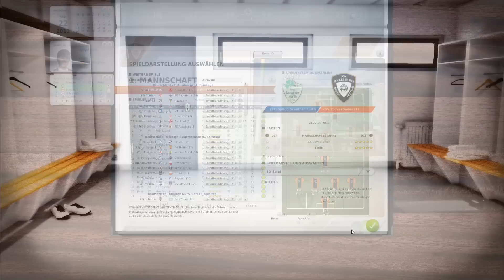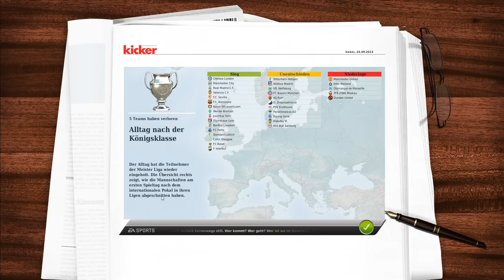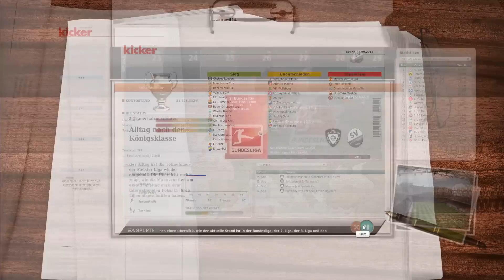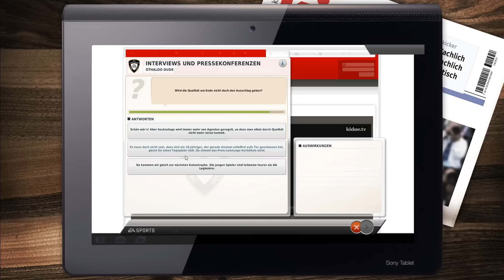#109 Let's Play Fussball Manager 12 - [DE|HD] - SpVgg Greuther Fürth